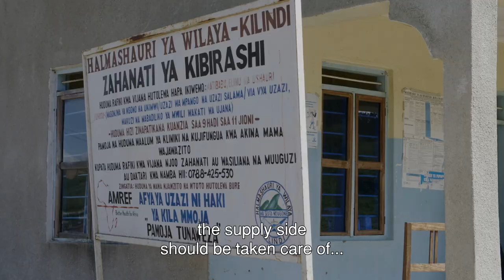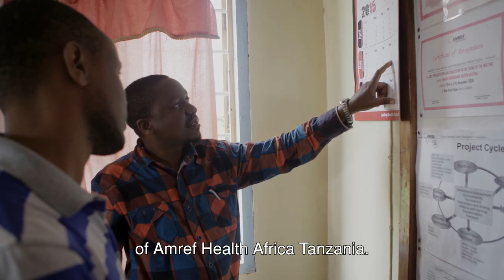AMREF TANZANIA Unite for Body Rights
A film made for Amref to promote their activities in Tanzania on SRHR